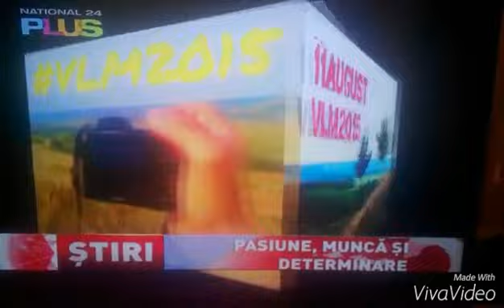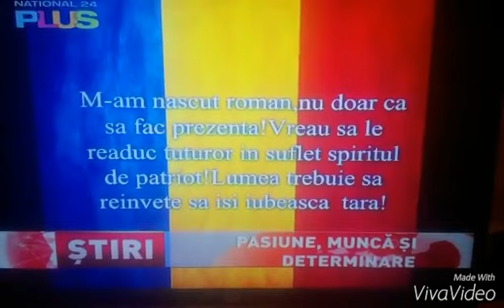VLM2015 la N24Plus ( National Tv )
"E octombrie iar ecourile vacanței de vară par să pălească. Sunt însă și elevi a căror pasiune îi călăuzește atât pe perioada studiilor cât și în timpul liber, așa că vara le-a oferit răgazul necesar pentru a se perfecționa. Dragoș Andrei Marghescu, elev în clasa a IX-a la Colegiul Național ”Grigore Moisil” din Capitală se declară pasionat de fotografie, natură și un iubitor de patrie. Adolescentul de 15 ani și-a petrecut vacanța de vară la bunici, în comuna Valea Mare din județul Vâlcea, unde s-a îndrăgostit atât de mult de peisajele din zonă încât a realizat un film despre această localitate. Prin montajul său, tânărul îndeamnă la un naționalism moderat și susține că românii trebuie să-și iubească țara și să arate acest lucru prin actele lor."